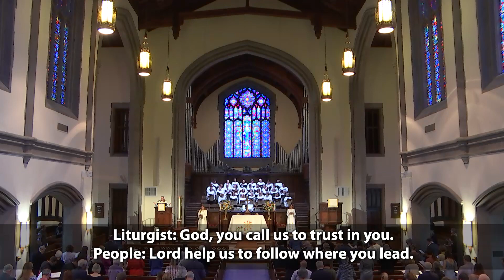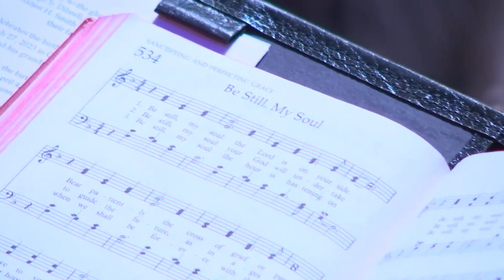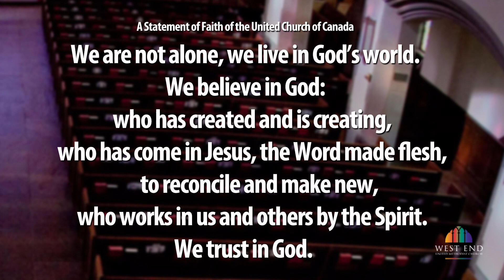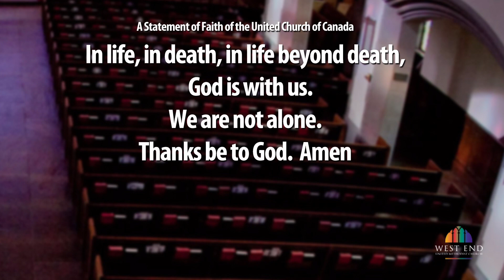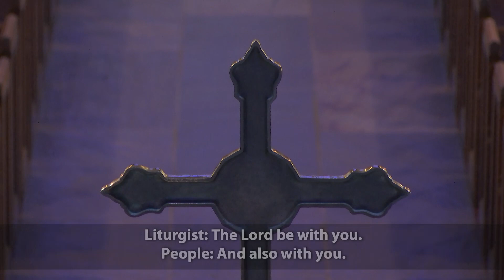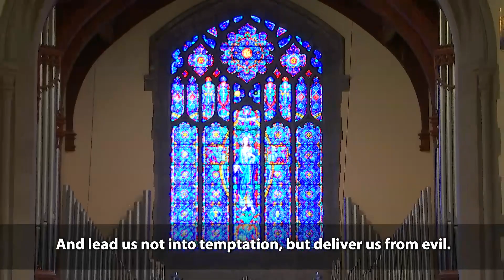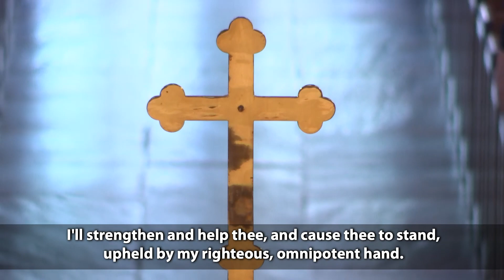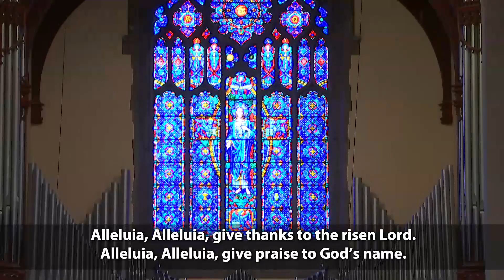WEUMC 2023 04 16 Late Service West End Video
What Do These Stones Mean? – After Lent and Easter we are returning to our trip through the Bible with today’s readings from Joshua and Judges.  The Joshua passage tells of the people crossing the Jordan into the Promised Land and the instruction to pick a man from each tribe to go back into the river and take a stone to set up to remind people of that day and journey.  Stories in Joshua and Judges are often about battles to conquer peoples and territories in Canaan, not the most pleasant of Israel’s stories.  But, as the stones remind them, those stories must be told.  Any single story is incomplete, and stories in the book of Judges show the people wandering off course and from God because they had not remembered those stories told in Joshua.  We must remember to tell all parts of our own stories so we can remember the mistakes and maintain a course with the love of God.